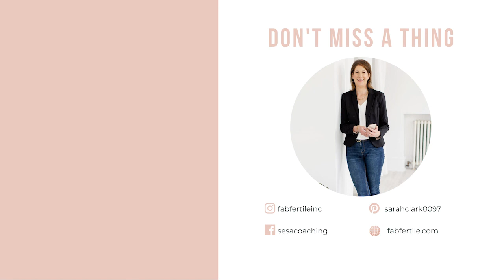Strategies To Help You For 2022 When You Have Low AMH High FSH | Get Pregnant Naturally Podcast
We're digging into New Year’s resolutions and an action plan for 2022.

Happy New Year! If you’re like me you probably set some resolutions or I prefer the term intentions.

Many of us set a resolution that is not realistic or is even in alignment with our highest self.
The average person gives up their new year's resolution by January 19th.

I know you’re thinking “I’m a type-A, action taker and a doer by nature - I’ll push through”.

But what if you’re doing things that actually set you back - instead of optimizing your fertility.

I want to make sure that you don’t waste time in 2022 doing the wrong things that don’t get you closer to your goal of having your baby.

In this episode you'll learn:
1. How to stop wasting time and fast track pregnancy success (hint: it's not about consuming the latest fertility superfoods or starting fad diets)
2. Why focusing on the basics shifts the needle faster
3. This one theme we see with couples and how it can strain your relationship

Book your Supercharge Your Fertility Discovery call here with your partner

During our call, we’ll be discussing what you have tried so far and where you’ve faced challenges. This can feel stressful but is designed to help us get to the root cause of your fertility issues and will help me to give you the best possible action plan at the end of the call.

However, to reassure you – on this call we won’t be digging into the trauma associated with infertility/miscarriage/loss – rather we are focused on solutions and an ACTION PLAN as to how our Fab Fertile Method can help you get pregnant naturally.

Check out Fab For Life Naturals Collection Here - (use FAB15 to save 15%)

Listen to Get Pregnant Naturally on your favourite podcast app or check out previous episodes